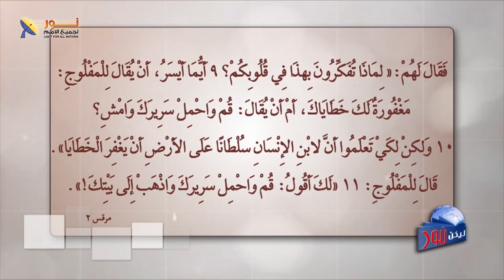617 من هو هذا ؟ سلطان المسيح الفائق مقدمة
من هو هذا ؟ سلطان المسيح الفائق مقدمة